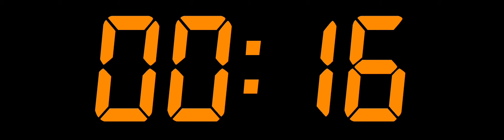32 MINUTE and 26 SECONDS TIMER-YouTube